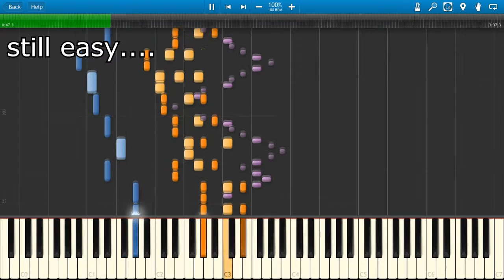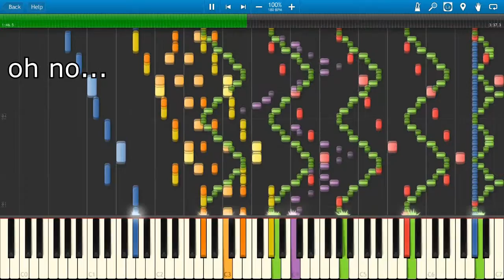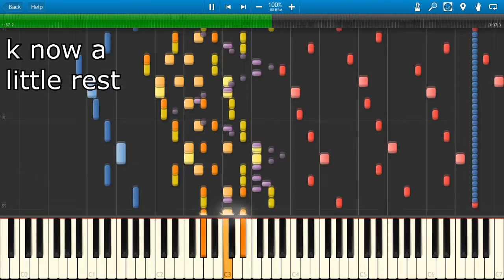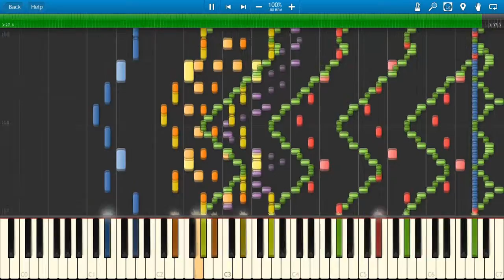Funkywim - Death waltz (impossible Synthesia song)